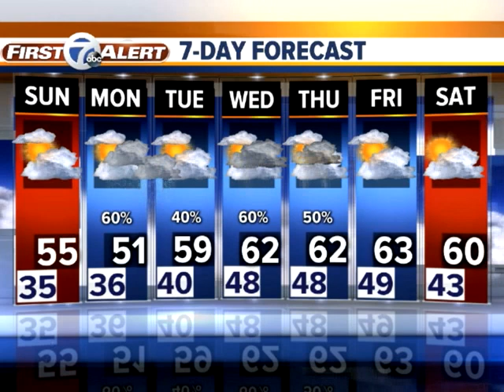Rain and snow arrive tonight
A chance of rain and snow will arrive tonight. 7 First Alert meteorologist Mike Taylor breaks down this flash of Winter